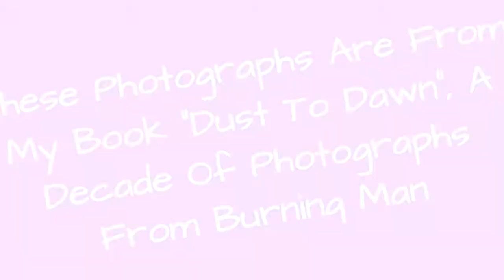These Photographs Are From My Book Dust To Dawn, A Decade Of Photographs From Burning Man !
Renegade photographer Philip Volkers travels the world with his camera, achieving total immersion in both modern and ancient festivals. His passion is the documentation of spiritual, hedonistic gatherings, and exploring the meaning behind them with his work. Dust to Dawn documents the visual adventures of Volkers at Nevadas notorious festival, Burning Man.Every year 75,000 people descend on a blisteringly hot alkaline lake bed in Nevada, to let loose and make art. Burning Man is a human gathering of colossal proportions.What started as an anarchist San Francisco beach party, where revelers would burn the man, has become a highly influential festival and a haven for many enquiring minds.Philip Volkers began documenting Burning Man in 2006. In Dust to Dawn, we join him on his photographic adventures in this visual playground. Epic vistas and stunning natural light contrast playfully with dystopian installations. Philips beguiling portraits of unearthly characters toy with readers preconceptions, while his landscapes honor the festivals remarkable natural setting.
0:00 - Intro
0:00:12 - Equatorial Encounter, Matt Evans, 2007 - Photo By Philip Volkers
0:00:21 - Fisherman, Tony Zorich, 2012 - Photo By Philip Volkers
0:00:30 - Pirates At Dawn, 2007 - Photo By Philip Volkers
0:00:39 - Rip Heidi - Photo By Philip Volkers
0:00:48 - Bring It On, 2012 - Photo By Philip Volkers
0:00:57 - The Man, 2007 (Theme: The Green Man) - Photo By Philip Volkers
0:01:06 - The Man, 2014 (Theme: Caravansary) - Photo By Philip Volkers
0:01:15 - Bliss Dance, Marco Cochrane, 2010 - Photo By Philip Volkers
0:01:24 - Truth Is Beauty And The Disco Duck At Night, 2013 - Photo By Philip Volkers
0:01:33 - Scorched Remains, 2014 - Photo By Philip Volkers
0:01:42 - Embrace Burning At Sunrise, 2014 - Photo By Philip Volkers
0:01:51 - Artist Performing In Centre Camp, 2006 - Photo By Philip Volkers
0:02:00 - The Burning Man, 2014 - Photo By Philip Volkers
0:02:09 - The Man, 2013 (Theme:cargo Cult) - Photo By Philip Volkers